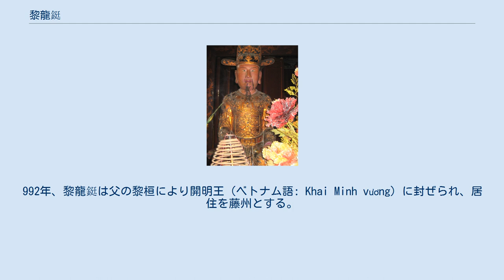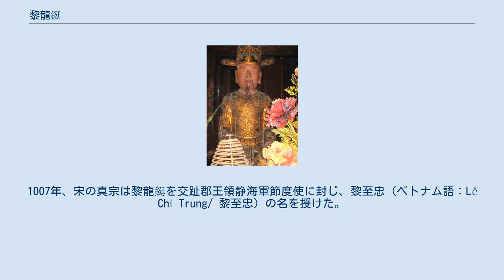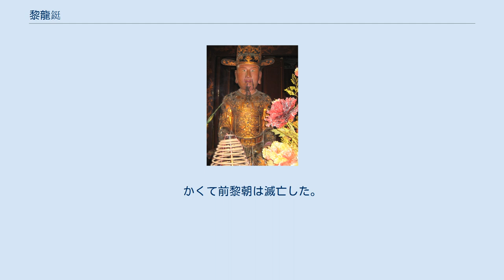黎龍鋌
黎 龍鋌（れい りゅうてい、レ・ロン・ディン、ベトナム語：Lê Long Đĩnh/ 黎龍鋌）は、前黎朝大瞿越の第3代（最後の）皇帝。
『大越史記全書』によれば「臥朝皇帝」（ベトナム語：Ngọa Triều Hoàng đế/ 臥朝皇帝）、ただし、『欽定越史通鑑綱目』の説では「臥朝皇帝」は諡ではないという。
 殺戮と酒色乱倫にふけり、ベトナム史上における暴君とされる。
 前黎朝の初代皇帝黎桓の五男として、祗候妙女を生母として生まれる。
992年、黎龍鋌は父の黎桓により開明王（ベトナム語: Khai Minh vương）に封ぜられ、居住を藤州とする。
黎桓は980年の即位以來、長男の擎天大王黎龍鍮を皇太子として擁立し、その兄弟は各地に冊封して藩王とした。
しかし1000年、黎龍鍮は父の黎桓に先んじて没する。
これを受けた黎龍鋌は将来皇帝になる野望を抱き、黎桓に自身を皇太子に任命するよう働きかけるが、群臣は「長幼の序」を乱すものとして大反対した。
1004年、黎桓は黎龍鋌の兄で三男の南封王黎龍鉞を皇太子に任じ、黎龍鋌・黎龍錫をそれぞれ開明大王と東城大王に封じる。
しかし黎龍鋌の胸中から、皇位への執着が消え去ることはなかった。
 1005年、黎桓の崩御に伴い、皇太子黎龍鉞が即位する（中宗）が、開明大王黎龍鋌・東城大王黎龍錫・中国王黎龍鏡ら弟たちはそれぞれの領地において皇位簒奪の策をめぐらす。
この動きを受けた中宗は黎龍錫に先制攻撃を仕掛け、機羅海口（現在のハティン省キーアイン）に破るものの、ほどなくして黎龍鋌に弑逆された。
こうして皇位を奪った黎龍鋌は自身の尊号を開天応運聖文神武則天崇道大勝明光孝皇帝とし、生母には興国広聖皇太后の名を捧げ、自身には4人の皇后を擁立する。
群臣が皆恐れて四散逃亡する中、ただ軍指揮使の李公蘊のみは帝の遺体を抱いて慟哭していた。
黎龍鋌は彼の忠義を讃え、李公蘊を四廂軍副指揮使に任じた。
 御北王黎龍釿と中国王黎龍鏡が扶蘭寨でこぞって反乱を起こした。
黎龍鋌は親征して敵陣を包囲すること数か月に及ぶ。
黎龍釿は戦況の不利を悟り、黎龍鏡を斬って投降した。
その後の黎龍釿は自軍を率いて峰州（現在のフート省）の御蛮王黎龍釘を攻め、投降させる。
以降、諸王は続々と投降し、皇位をめぐる混乱は鎮圧された。
 一連の乱を平定し終えた黎龍鋌は、自らの政権の安定化に努めた。
1006年、黎龍鋌は長子の黎龍乍を太子として立て、養子の黎紹理を楚王とし、黎紹勲を漢王とした。
さらに宮中の官位制度と正装は宋を手本とした。
 安南における宮中の内紛を見て取った宋の官吏の凌策は、時の皇帝真宗に対し、混乱に乗じて兵を送り、安南を平定すべきであると建議する。
しかし真宗は「安南は恭順を示している。その地は酷熱であり、兵馬を損ねる恐れがある」として出兵の建議を退けた。
一方、黎龍鋌は弟の黎龍鏦と書記黄成雅を朝貢使節として宋に派遣した。
1007年、宋の真宗は黎龍鋌を交趾郡王領静海軍節度使に封じ、黎至忠（ベトナム語：Lê Chí Trung/ 黎至忠）の名を授けた。
 黎龍鋌の暴虐は父に勝り、その性は殺戮を好んだ。
1008年、黎龍鋌は都良州・渭龍州・按洞・驩州・千良州に親征して異民族を捕虜とし、馬を鹵獲した。
黎龍鋌は捕虜をむごたらしく処刑することで高揚感に浸ったという。
1009年、愛州の武瀧江に行幸した折、川で多数の民衆が泳ぎ渡るのに難儀し、溺死者も出ていると聞きつけた黎龍鋌は人々を無理やり川に追い込んで泳ぎ渡らせたが、ただ一人の溺死者も出なかった。
その後で川に浮橋を架けさせ、通行人の便宜を図った。
 『大越史記全書』の記載によれば、黎龍鋌は残虐嗜好の持ち主であり、その暴虐は父に勝った。
さらに黎龍鋌は人に心理的・肉体的苦痛を与えるために様々な工夫を凝らすことを一種の趣味とした。
あるとき行幸した川に多くの毒蛇が潜むと聞きつけた黎龍鋌はわざと小舟を河中に進みこませ、蛇害を恐れる人々を戦かせた。
またある時は郭昂なる僧侶の頭を台としてサトウキビを刻み、わざと手元を損ねて僧の頭が傷つき血を流す様に爆笑した。
またある時は諸王を招いた宴席にそれとは知らせず猫肉料理を供し、列席者が腹に収めた頃合いに「材料」として猫の頭を披露した。
そして、列席者が吐き気を催す様を見て喜んだ。
 黎龍鋌は罪人を処刑するにあたり、様々な酷い方法を用いた 黎龍鋌の元には佞臣が侍り、宮中は乱れた。
 このほか黎龍鋌は好色でもあった。
弟の黎龍鏦が宋に朝貢した折、蕭氏なる女...